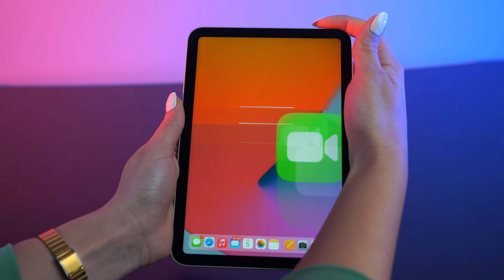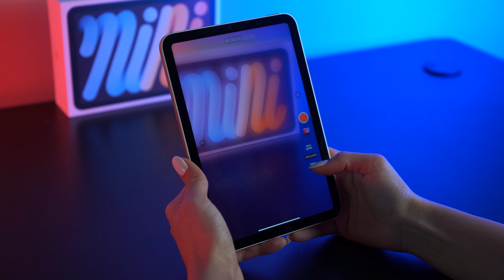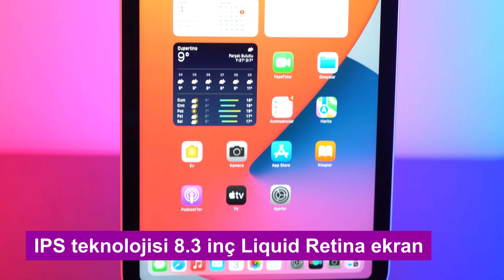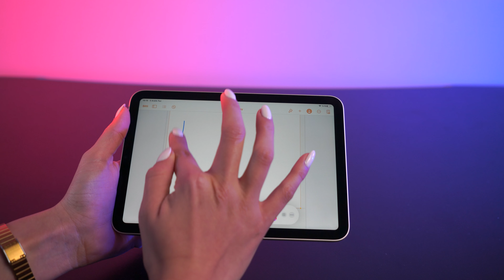MİNİ AMA ETKİLİ ÖZELLİKLER!! Apple iPad mini 6 inceleme 2021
Merhabalar, ben Nazire Yenisey. Kanalımda teknoloji ve ürünler üzerine içerikler üretmeye çalışıyorum.

iPad mini 6.nesil inceleme

Apple'ın ipad mini serisinin son üyesi olan 6. nesil ipad mini ile karşınızdayım. İpad mini’yi elime aldığımda ilk olarak köşeli tasarımı ve hafif olması dikkatimi çekti çünkü sadece 293 g ağırlığa sahip yani iphone 13 pro max’den yaklaşık 50 g daha ağır. Sim kart takılabilir olursa 297 g oluyor. Ben böyle köşeli tasarımlarını iphone’larda da oldum olası daha çok beğeniyorum. Neyse şöyle genel hatlarıyla dış tasarımına bakacak olursak; yapılan en büyük yenilik Type C port yerleştirmek olmuş. Bu artık yapılması gereken bir yenilikti zaten.

2 tane ses ayarı tuşu ve 1 tane Kilit tuşu bulunuyor aynı zamanda bu tuş entegre edilmiş Touch ID yani parmak izi okuma özelliğine sahip, face ıd de olabilirdi fakat böyle de gayet kullanışlı bence. Yan tarafında apple pencil 2. Nesil ile uyumlu manyetik bir alan bulunuyor bu tarafta başka bir şey yok.

Gördüğünüz gibi arka kısmına baktığımızda bir adet kamera ve 4 ledli true tone flaş bulunuyor. Kamera da en çok dikkatimi çeken şey takip özelliği oldu. Arka kamera.  12mp 4k çözünürlükte 60fps çekim yapabiliyor. 1.8 diafram aralığına sahip yani düşük ışıkta daha güzel görüntüler elde edebilirsiniz. Ağır çekim moduna baktığımızda 1080 p de 240 fps’e kadar çıkabiliyor.

Ön kameraya geldiğimizde ultra geniş açılı 12 mp’lik bi kamera kullanılmış. 122 derecelik açıya sahip olan full hd 60 fps video kaydedebiliyor ve f2.4 diafram aralığına sahip. Yani düşük ışıkta çekim yapacaksanız arka kamerayı kullanırsanız daha güzel sonuçlar alabilirsiniz.

İpad mini’mizin kenarlarına baktığımızda stereo ses sunan hoparlörlere sahip olduğunu görüyoruz, bu sayede yan tutarak bir şey dinlemek veya izlemek istediğinizde sesleri daha doğal bir şekilde duyabilmenizi sağlıyor.

 Type C uyumlu 20 watt gücüne sahip hızlı şarj özelliği bulunan bir adaptör bulunuyor. (Normal usb tip a girişli adaptörler 5w güce sahip) iki tarafı Type C olan kablomuz da aynı zamanda hızlı veri transferine de olanak sağlıyor.

Wifi 6 ve aynı zamanda bluetooth 5.0 özelliklerine sahip. Ama bana sorarsanız bluetooth 5.2 olmalıydı.

Batarya ömrüne baktığımızda 10 saate kadar video izleme ve internette gezinme süresine sahip. Ayrıca 64 ve 256 gb’lık depolama alanlarına sahip seçenekleri olduğunu ve 4 farklı renk seçeneği olduğunu da belirteyim. Bendeki yıldız ışığı rengi fakat siz dilerseniz pembe mor veya uzay grisini de tercih edebilirsiniz artık zevkinize kalmış 😊

Ekrana geldiğimizde IPS teknolojisine sahip 8.3 inç’lik Liquid Retina ekrana sahip olduğunu görüyoruz. Piksel yoğunluğu ise 326 ppi ve p3 renk yelpazesine sahip yani çok geniş bir renk yelpazesine sahip olduğunu söyleyebilirim. True tone teknolojisi bu cihazda da var yani bulunduğunuz ortamın ışığına göre sıcaklık ve parlaklık ayarlarını kendi otomatik olarak ayarlayabiliyor. Maksimum ekran parlaklık seviyesine baktığımızda 500 nit.

A15 bionic çip kullanılmış. CPU 6 çekirdekli, GPU da 5 çekirdekli ve bunun yanında da 16 tane neurol engine çekirdek bulunuyor. Yani bunlar ne demek? Yaptığınız işlemlerde hız konusunda hiçbir sıkıntı yaşamazsınız. pubg testin de çok konforlu bir deneyim sundu. Çok farklı kullanım alanlarına sahip, otun oynarken de, bir video editi veya çizim yaparkende yani aklınıza gelebilecek tüm kullanım alanlarında çok daha hızlı performansı bizlere sunuyor.

Nazire YENİSEY